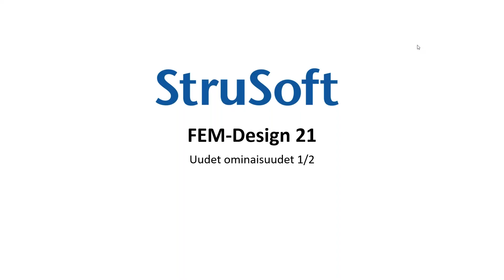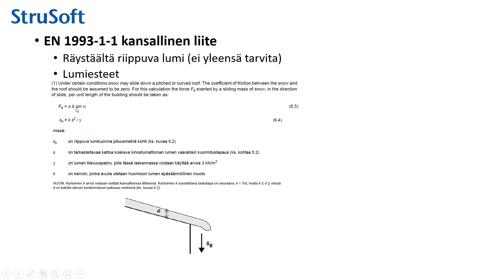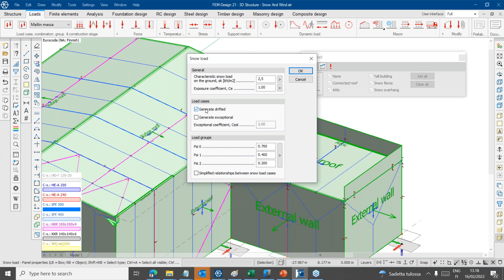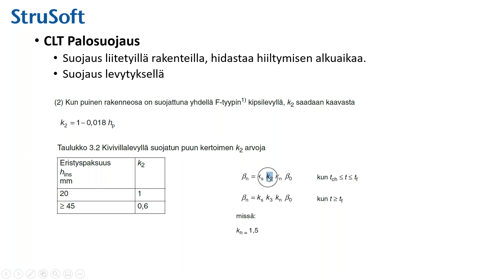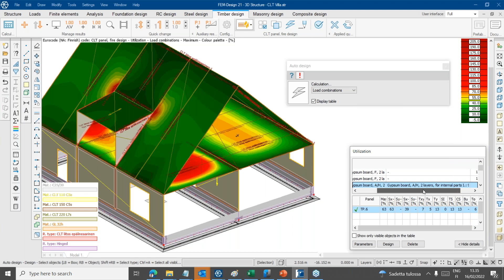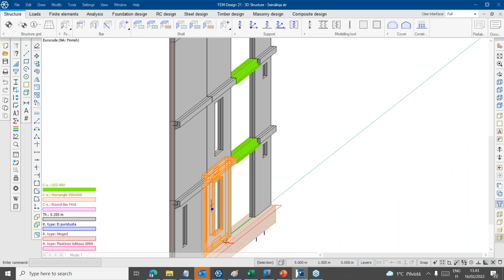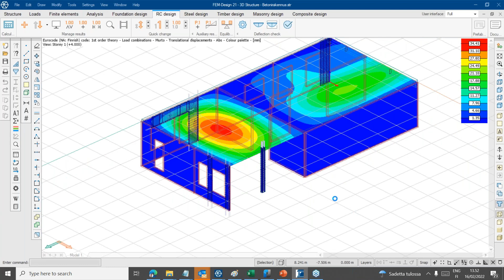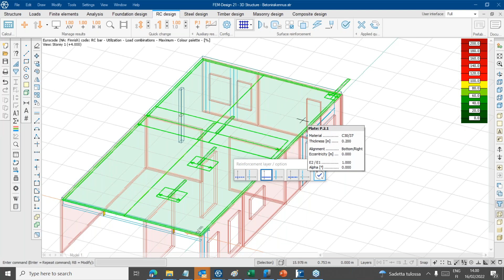FEM-Design 21 Uudet ominaisuudet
Asiakkaamme toivoivat viime vuonna ennätysmäärän uusia ominaisuuksia ohjelmaamme. Toiveisiin on nyt vastattu ja haluamme aloittaa uuden FEM-Design 21 -ohjelman esittelyn. Uusi versio parantaa huomattavasti ohjelman käytettävyyttä, tuo uusia ominaisuuksia, sekä sisältää uusia analyysityyppejä. Haluamme kutsua sinut mukaan kuuntelemaan webinaariamme.

Kaksiosaisen webinaarimme ensimmäisessä osassa esitellään betonimitoituksen uudet ominaisuudet, CLT-palomitoitus, automaattinen lumikuormamakro ja useita käyttöliittymään tehtyjä parannuksia.

Oletko valmis kuulemaan, miten muutat vaikeatkin suunnitteluprosessisi tehokkaiksi projekteiksi?